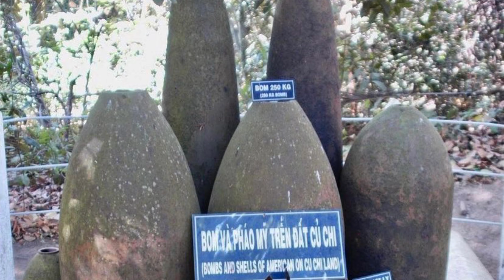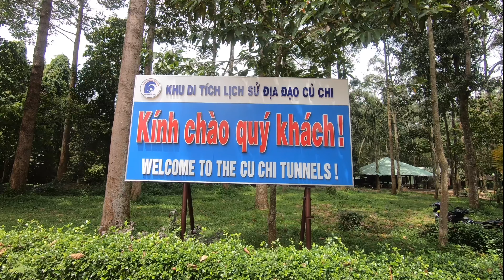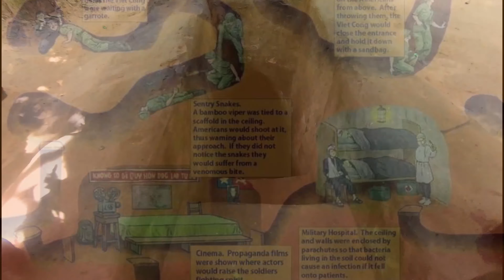Cu Chi Tunnels Tours | Shooting Range | Firing an AK 47| Tunnel Rats | Vietnam vlog Ep 3 | Hindi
🔴Link to Golden Bridge, Ba Na Hills, Vietnam Vlog Ep 2

Escape the metropolitan and busy Ho Chi Minh City and head towards the Cambodian border. Delve into the underground world of tunnels built under the Cu Chi district by Viet Cong guerilla fighters during the Vietnam War.
After meeting your guide, (different tours have different meeting points) get comfortable in your private car or shuttle and enjoy the ride to Cu Chi, just around 70 km away of Saigon.

Want to gain a deeper understanding of the tunnels and how fierce the war was? Watch the documentary about the mystery of Cu Chi Tunnels and have real history lesson. After watching the documentary, you and your local host will move on to the next stop, Ben Duoc, the impressive labyrinth of tunnels. During your exploration of the 200 km network, you’ll be guided through the tunnels system including the weapon factory, kitchens, hospitals and crawl under the tunnels. It’s awaking and captivating to see how the locals and their families lived in these tunnels for years.

Trip Cost About 15-20 usd and 7 hours ( When we did it)
8:00 am
12:45 pm